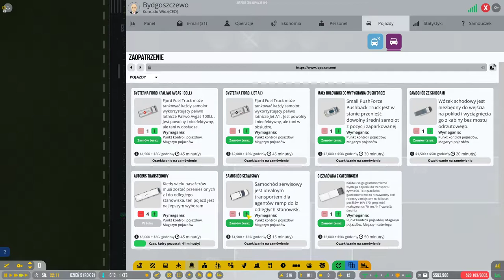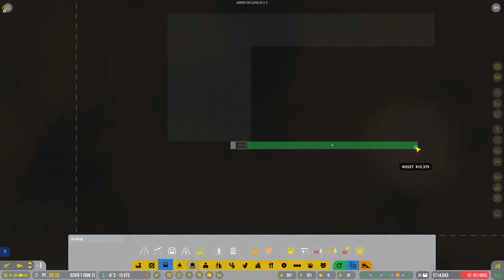Airport CEO #10 Kombinacje z mobilnymi stanowiskami i usługa kateringu